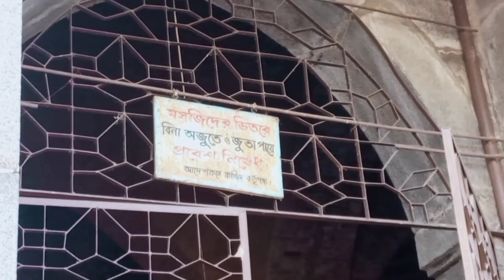কুসুম্বা মসজিদ মান্দা নওগাঁ kusumba mosque.Manda.Naogaon.Bangladesh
৫ টাকার নোটের যে মসজিদের ছবি কুসুম্বা মসজিদ মান্দা নওগাঁ kusumba mosque.Manda.Naogaon.Bangladesh
৯১০ হিজরি সুলতানি আমলে Sultanate period      সুলতান গিয়াস উদ্দিন বাহাদুর শাহ এর সময় নির্মিত হয় নওগাঁ শহর থেকে কুসুম্বা মসজিদের দূরুত্ব প্রায় ৩৫ কিঃমিঃ